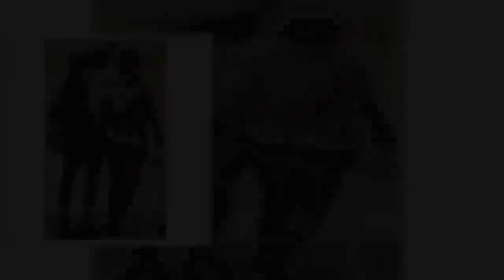✅ Това ли е новият на Алекс Сърчаджиева? (Папарашко фото)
✍   Алекс Сърчаджиева загуби съпруга си преди 7 месеца, но не страда от липса на мъжко внимание, научи HotArena.   Тези дни вдовицата на Ласкин бе ухажвана край морето от двама мъже едновременно, а флиртът се разигра пред очите на 8-годишната й дъщеричка София, писа „Уикенд“.   Актрисата прекарва лятото на Южното Черноморие заради новия риалити формат „Игри на волята“. Предаването се снима на затънтения плаж „Липите“ край Синеморец. Сашка е взела и щерката София, тъй като няма кой да я гледа в столицата.   През по-голямата част от деня Алекс е на снимки, но в късните следобедни часове тя и малката ходят на плаж. Онзи ден, например, Сърчаджиева и София газеха горещия пясък в компанията на двамата младежи. Най-вероятно те са колеги на Алекс от риалитито.   Господата я обсипваха с внимание, а на моменти дори флиртуваха с нея. На задявките им тя отвръщаше смеейки се. София пък имаше записан час в сърф училището на плажа, затова майка й и придружителите й предадоха момиченцето на инструктор.  ...